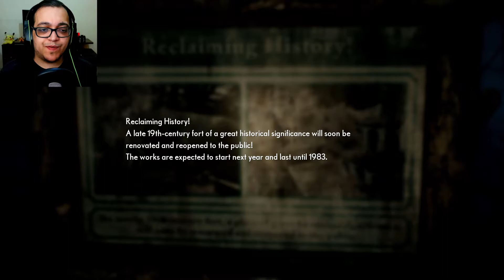Even outside the hotel, we're not safe! | The Medium #7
Hi everyone!
Tsurugi here, and we're back with more of The Medium!
This massacre is still destroying all life around. Not only that, but it goes beyond just the hotel! And the monster is back! That's bad! Can we avoid it now that we're in the open?

Happy gaming! ^^